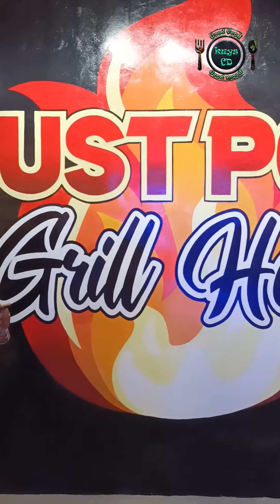Nakikain ako sa Just Pogi Grill House